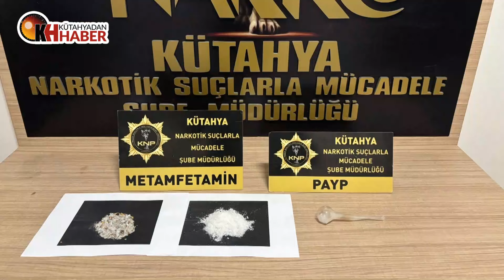Uyuşturucuya geçit yok! Tutuklu sayısı 149 oldu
Kütahya’da adliyeye sevk edilen 8 şüpheliden 4’ü tutuklandı. Yılbaşından bu yana uyuşturucu ticareti yapmak suçlamasıyla cezaevine gönderilenlerin sayısı ise 149’a ulaştı
Kütahya Emniyet Müdürlüğü Narkotik Suçlarla Mücadele Şubesi ekiplerinin uyuşturucuyla mücadelesi aralıksız sürüyor. Son olarak aralarında Kirazpınar Mahallesi’nde polis aracına çarparak kaçmaya çalışan ve 56,70 gram metamfetamin ele geçirilen şüphelilerin de olduğu 8 şahıs emniyetteki işlemleri sonrası adliyeye sevk edildi. Şüphelilerden M.K.T., E.A., S.Ö. ve Y.G. tutuklanarak cezaevine gönderilirken, İ.K. ile O.Y. adli kontrol şartıyla serbest bırakıldı.
2024 yılında uyuşturucu madde ticareti suçundan tutuklanan şahıs sayısı ise 149 oldu.